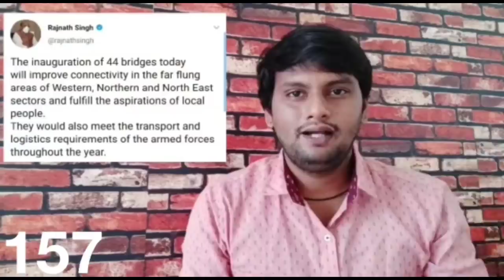திபெத்தில் அமெரிக்கா எடுத்த முக்கிய முடிவு | கதறும் சீனா.. Explained | Sirkali Saravanan